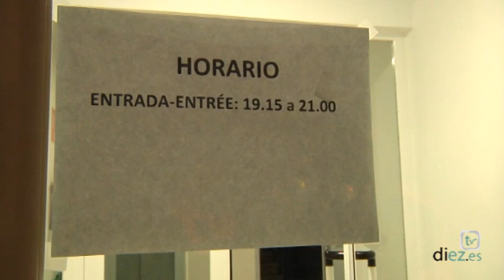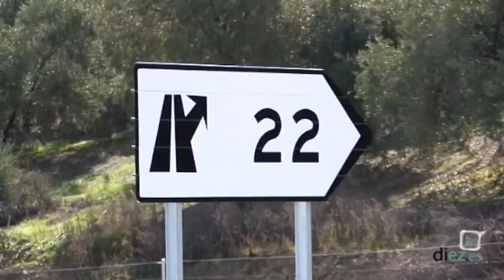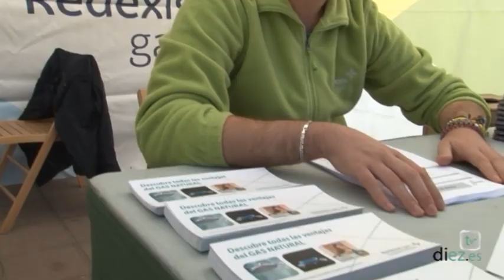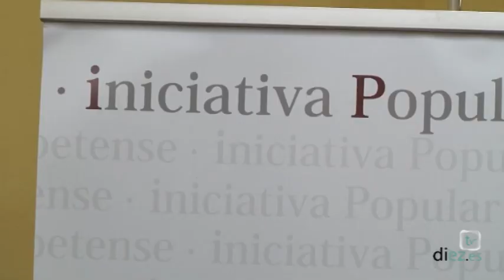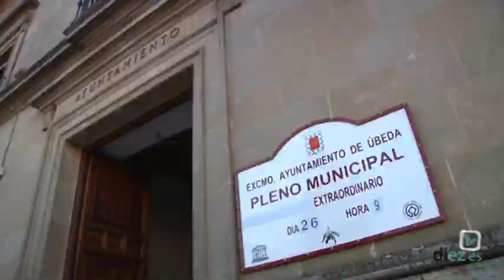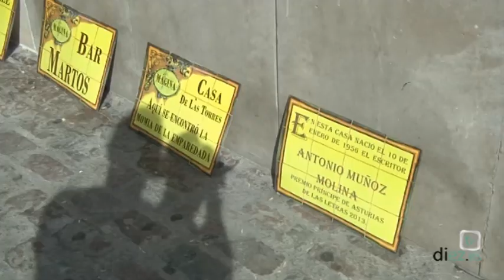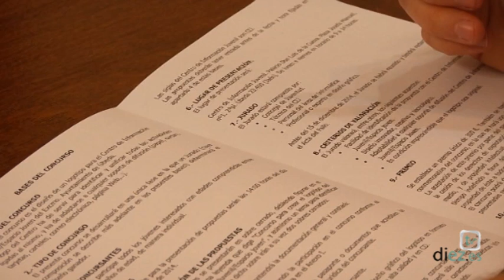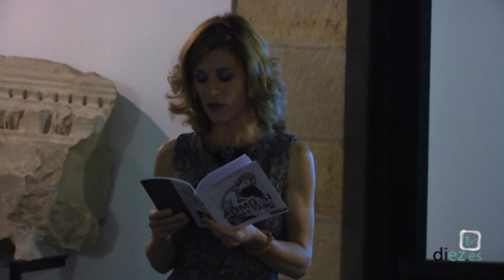Noticias Diez TV Úbeda (28-10-2014)